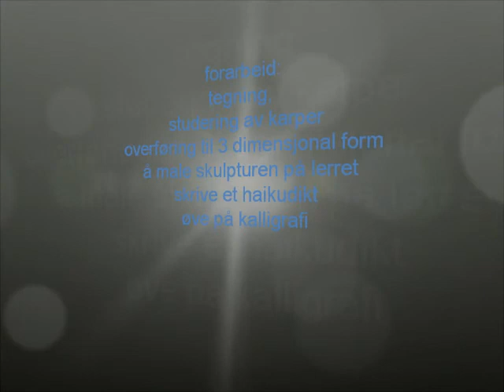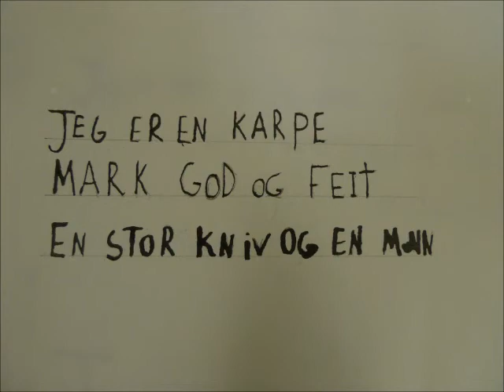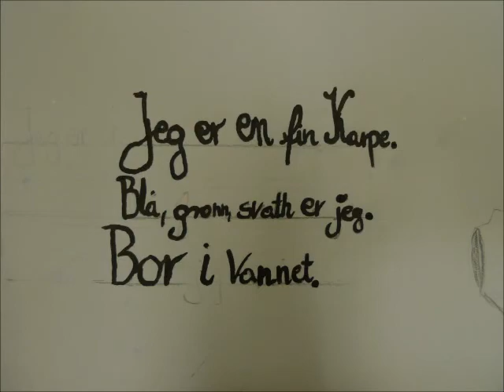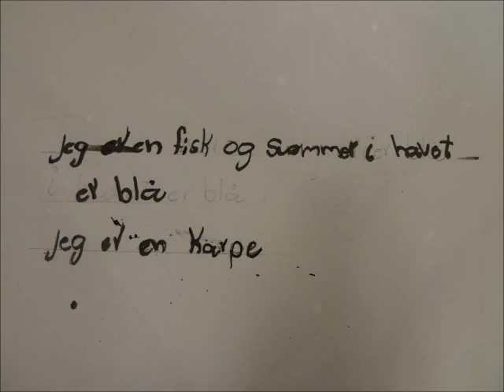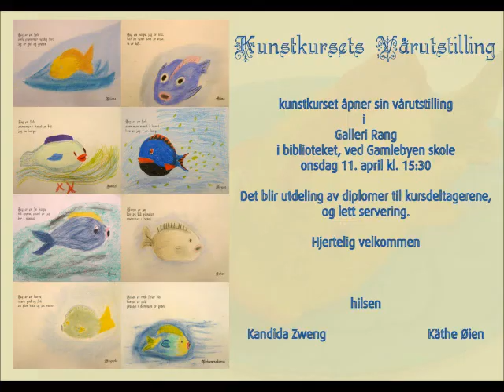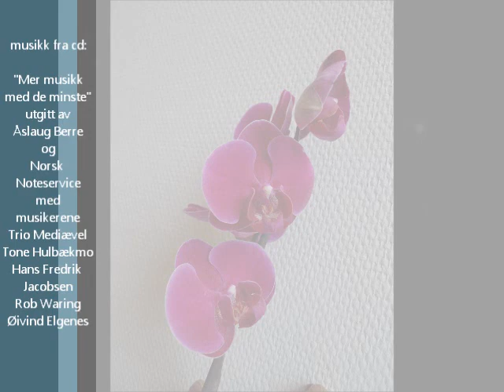karpekurs_12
Kunstkurs på Gamlebyen skole våren 2012, tema Karper, filmen viser prosessen fra tegning til 3 dimensjonal form og maleri, Vi ser også skolens karper som her er i vinterbassenget, om sommeren holder de til i skolens karpedam og stelles godt av skolens vaktmester.